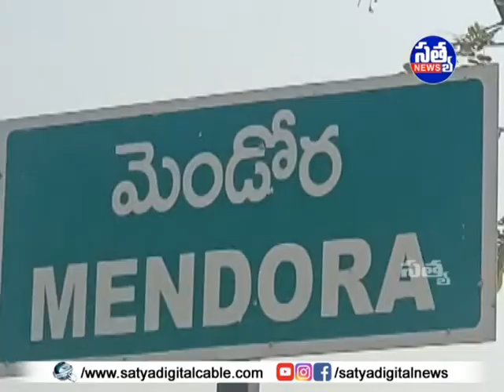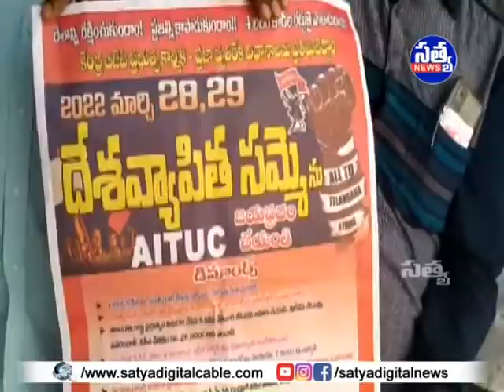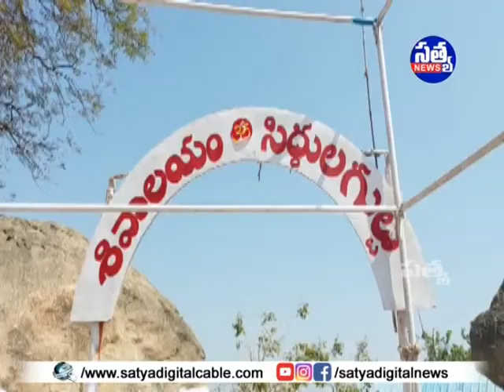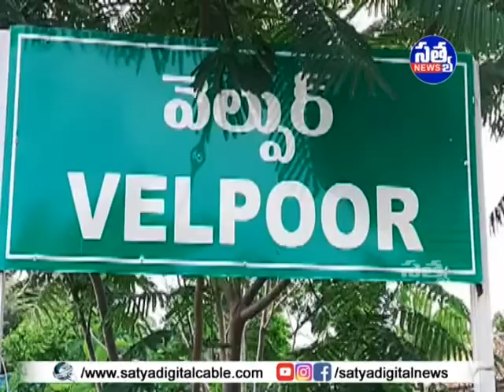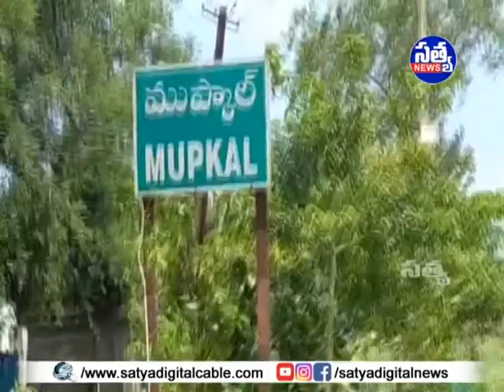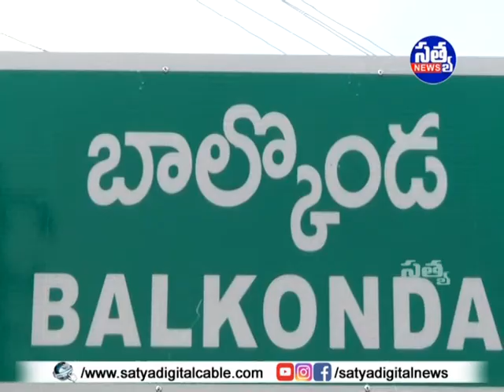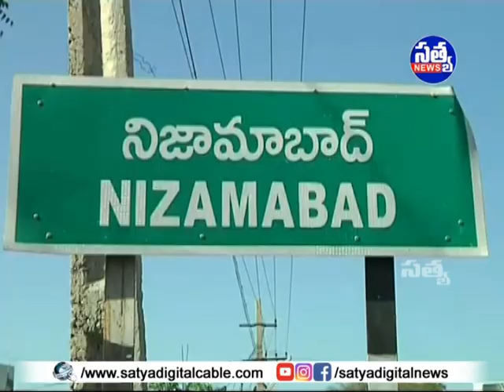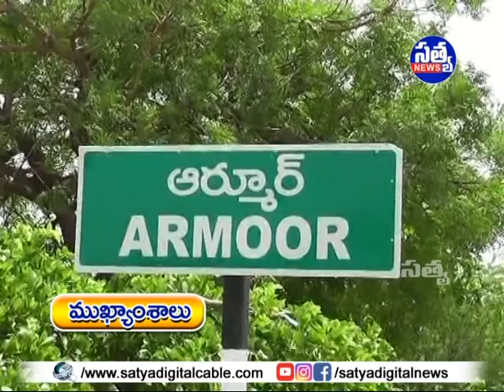SATYA DIGITAL DAILY NEWS ARMOOR || 14-03-2022